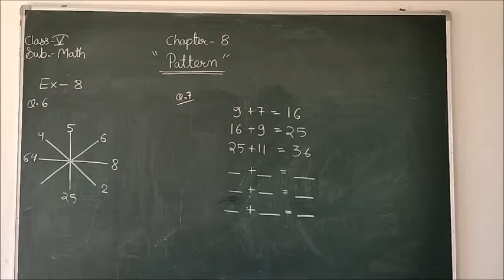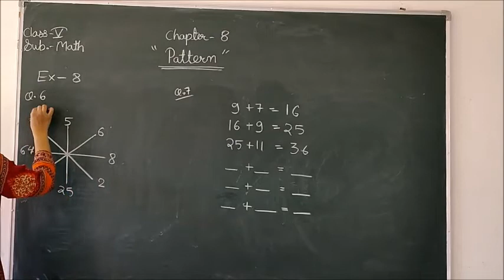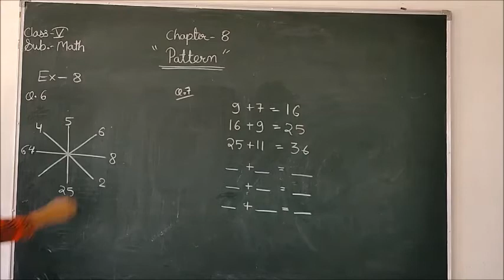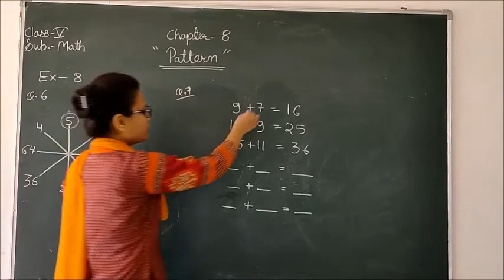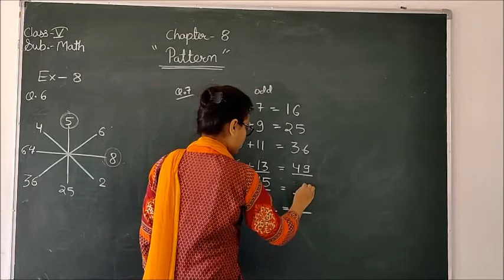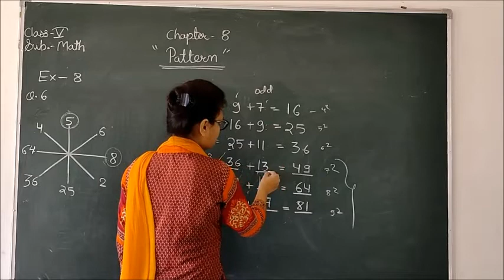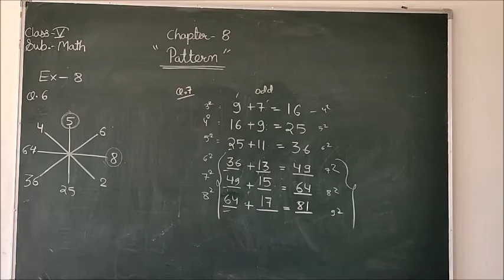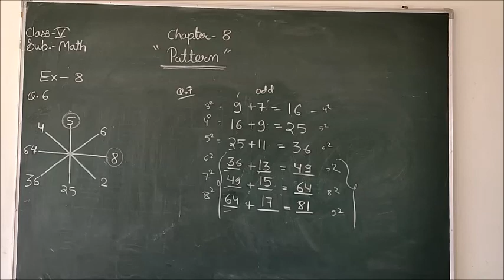Class - 5 (Maths) Chapter - 8 (Part - 4)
Teacher - Leena Rathore
Class 5
Chapter - 8 (Part - 4)
Maths